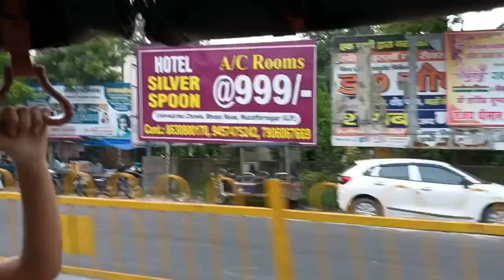Bachchon ko school se laana ek bahut difficult task hai 🤣